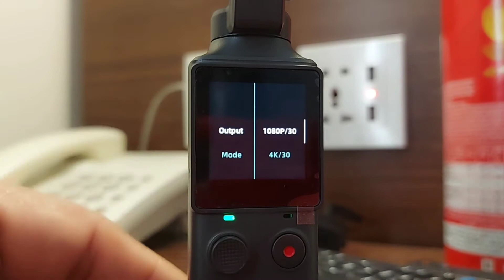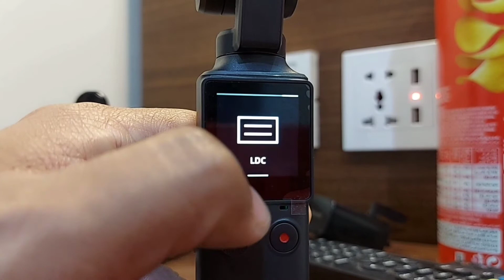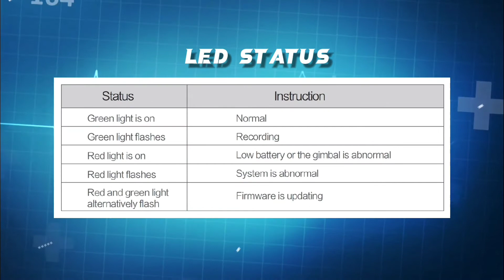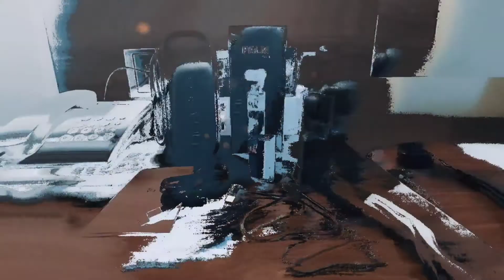FIMI PALM GIMBAL CAMERA | START-UP TUTORIALS AND GUIDE | TAGALOG VERSION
BASIC SPECIFICATIONS:
Name: PALM Gimbal Camera
Model: YTXJ03FM
Dismensions: 30.5*22.7*127.0mm
Net Weight: 120g(accessories are not included)
7.Maintenance and Calibration
1.The PALM enters the self-check when it is powering.
2.Gimbal camera is a high-precision control device. Please do not drop it or
 have it hit by external force. And please ensure that the gimbal doesn't be
 blocked by outside forces when it is moving. Otherwise, the machine might be
 damaged and be led to abnormal operations.
3. Do not place the battery near heat. Lithium battery's capacity reduces
 significantly in low temperature conditions. Please do not use the PALM
 if the temperature is below 0 celsius degree.
6.Downloading APP
Please scan the QR code or search
for downloading the FIMI PLAY APP
in APP Store or Google Play
Precision Control: ± 0.005°
Rolling Angle: YAW: -240°~ + 60° ROLL: ±45° PITCH: ±90°
Battery Capacity: 1000 mAh
Rated Power: 2.5 W
Rated Voltage: 7.4V
Operating Temperature: 0℃~40℃
Wireless Connectivity: Wi-Fi IEEE 802.11b/g/n
Bluetooth: Supports up to bluetooth 4.0